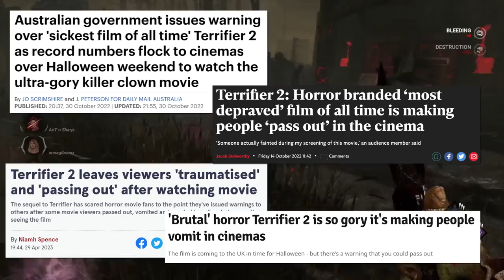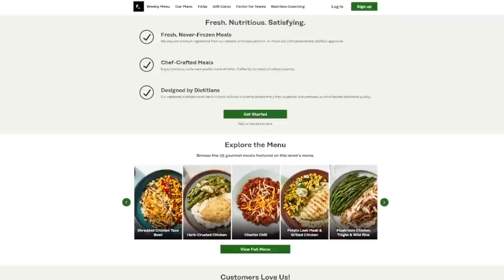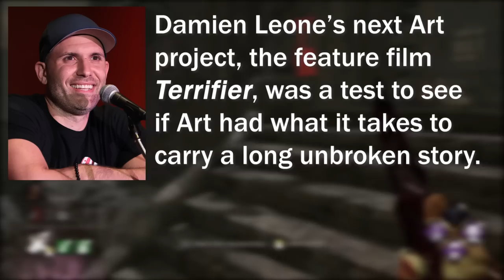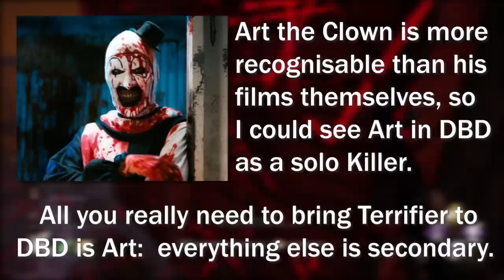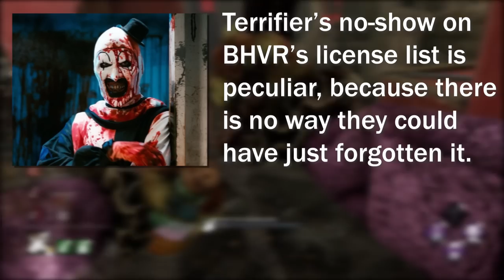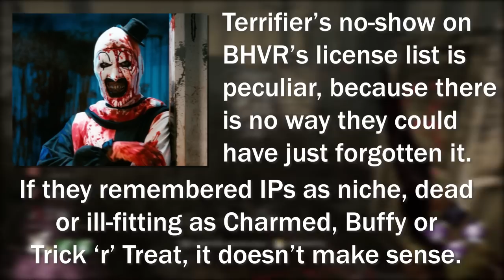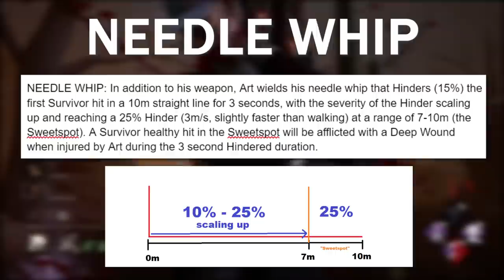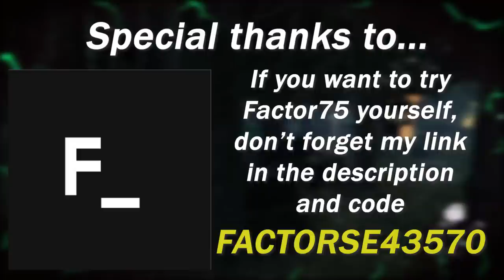TERRIFIER in Dead by Daylight: The Potential and Problems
In October 2022, Terrifier 2 took the world by storm and its silent slasher Art the Clown was propelled into the public consciousness. But is that enough to someday see Art arriving in Dead by Daylight?